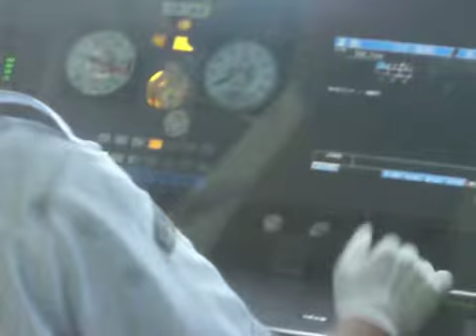３１３系 ATS-ST→PT切換えの瞬間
2011/8/6　静シス３１３系の車内で撮影。
ATS-STからATS-PTに切り替わりました。